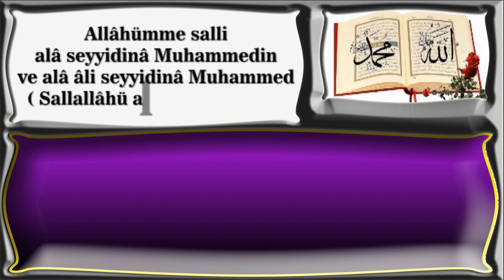Kur'an'ı ezberleyip okuyan kişi